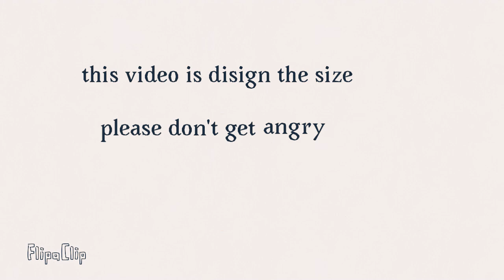Scp size comparison but it is a short comparison (50 sub special)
This video is design the size please don’t get mad